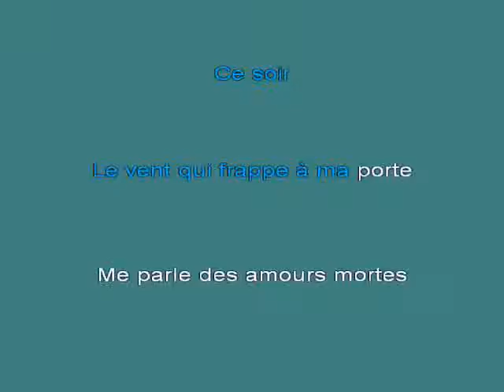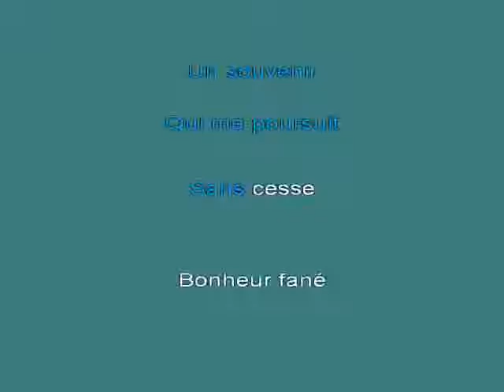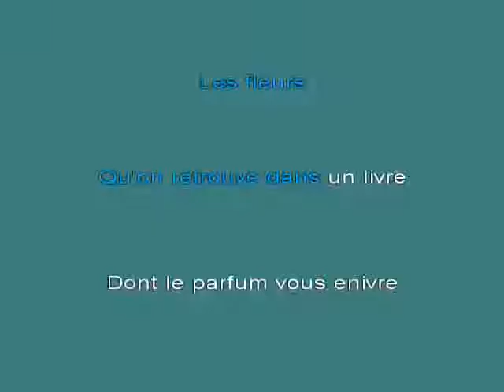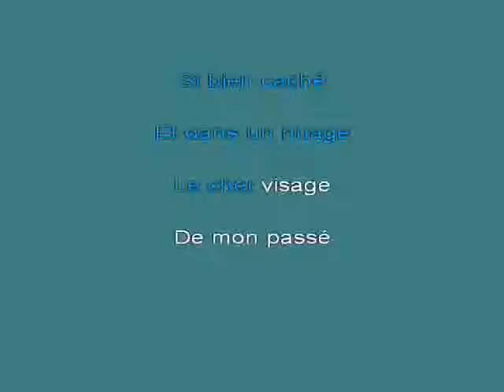C TRENET Que reste t il de nos amours K [karaoke]